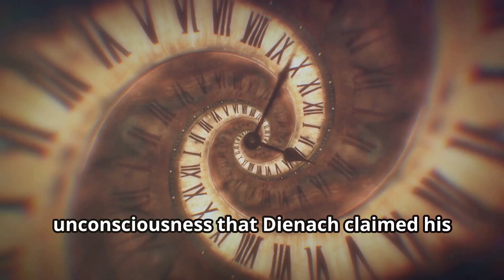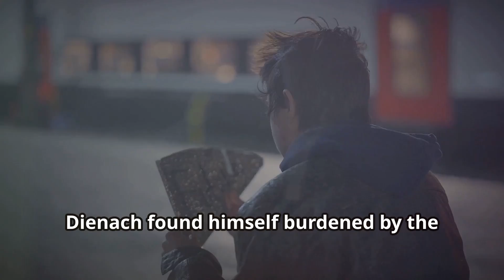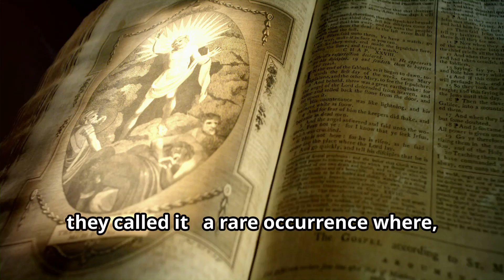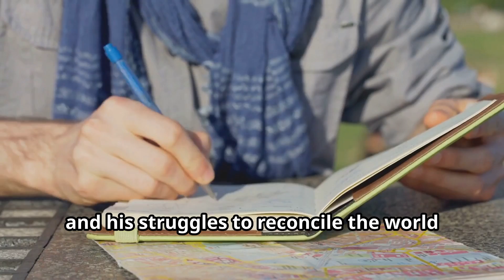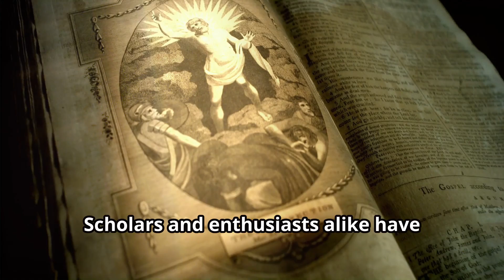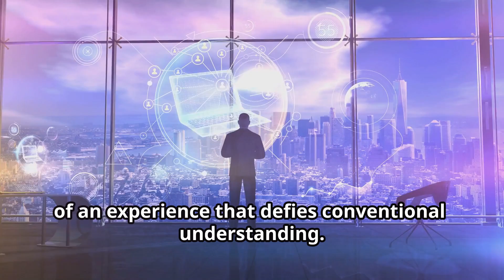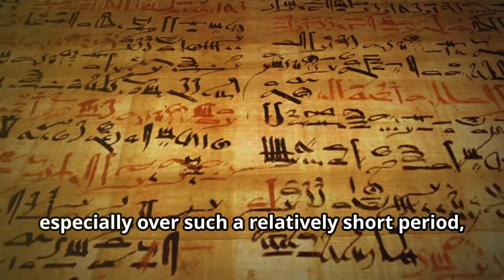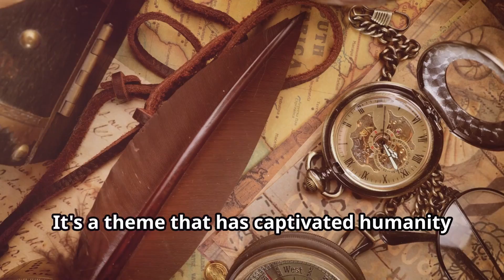The Most Convincing Time Travel Story Ever Told | ENGLISH | Superstar STEM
Uncover the mind-boggling story of a man who claimed to have visited the future in this captivating video about time travel. Superstar STEM explores the reality of time travel and the possibility of journeying to the past or future.

Superstar STEM - Want more exciting STEM content? Check out the related video playlists and dive deeper into the fascinating world of science, technology, engineering, and math!

SSS0033